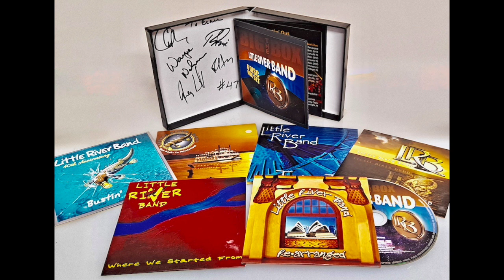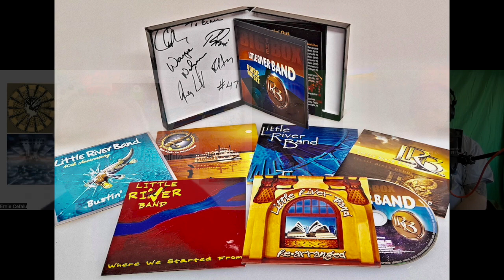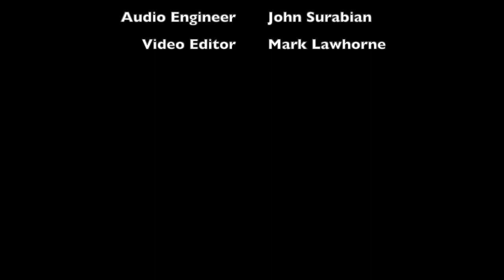Part 7 - Musicians and Beyond - Under the Covers with Ernie Cefalu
In this episode Ernie talks about the early stages of developing his lettering style and some of his designs and works that were never used. Stories surround his work with Little River Band, Black Sabbath, Alice Copper, Cheech & Chong, Todd Rundgren and Janis Joplin.